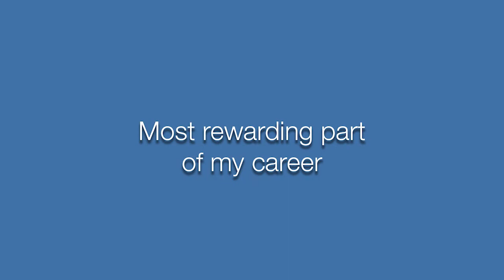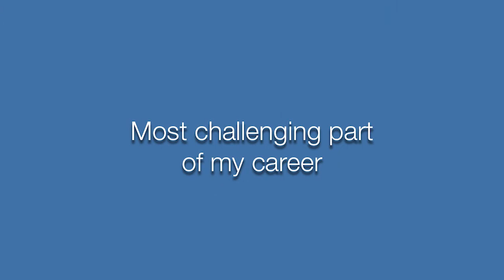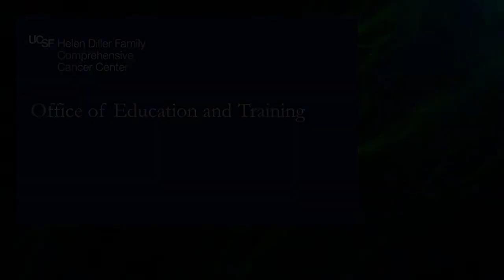Career Paths: Epidemiologist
December 2020. Scarlett Gomez, MPH, PhD, discusses her career path to cancer epidemiologist in this “career fair” video from the UCSF HDFCCC Office of Education & Training